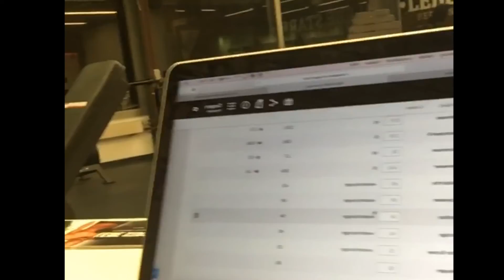Der "Lebe Stark" Fitness Test! | Wie fit bin ich eigentlich?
PERSONAL TRAINING!
FITNESS REZEPTE!
DAS BUCH ZUM BLOG!
SNAPBACKS!